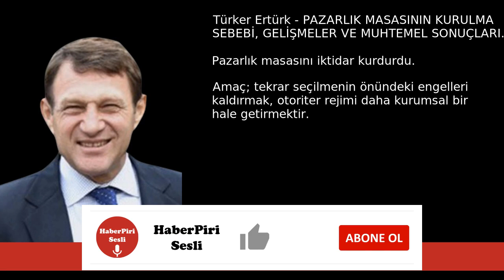TÜRKER ERTÜRK: PAZARLIK MASASININ KURULMA SEBEBİ, GELİŞMELER VE MUHTEMEL SO... - SESLİ KÖŞE YAZISI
Türker Ertürk - turkererturk.com.tr - PAZARLIK MASASININ KURULMA SEBEBİ, GELİŞMELER VE MUHTEMEL SONUÇLARI - 27 Ekim 2024 tarihli yazısının seslendirmesi

"Pazarlık masasını iktidar kurdurdu. Amaç; tekrar seçilmenin önündeki engelleri kaldırmak, otoriter rejimi daha kurumsal bir hale getirmektir.

Pazarlık masasındaki pasta Türkiye Cumhuriyeti ve onun kurucu ideolojisidir.

İktidar, bu işi Öcalan ile götürmek istiyor. Her ikisi de Demirtaş‘ın içeride kalmasını istiyor. Demirtaş DEM‘i Türkiye‘nin partisi yapabilirdi ama istenmedi, içeriye atıldı ve o tren kaçtı. 8 yıldır cezaevinde yatıyor olmanın travmasıyla hala bunu istiyor mu, artık şüphem var.